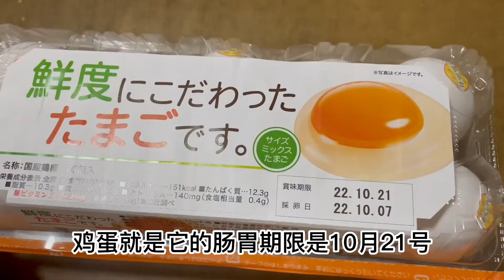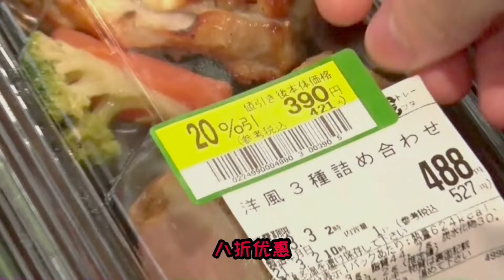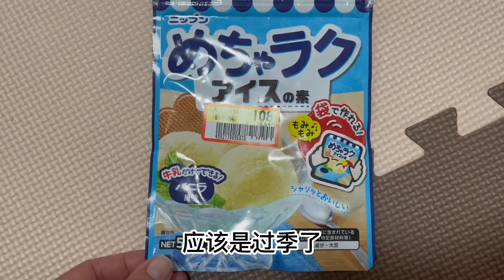日本超市竟然公開售賣過期食品，到底咋回事？國內敢這樣做麼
Japanese supermarkets openly sell expired food, what's going on? Dare to do this in the country?